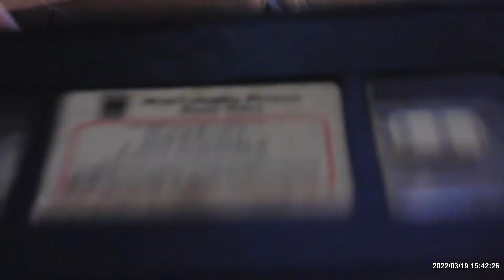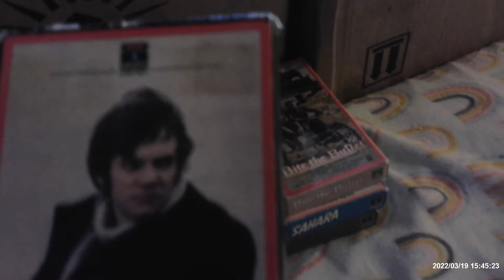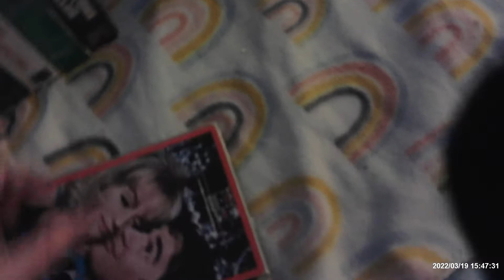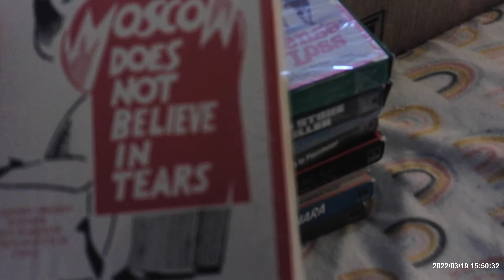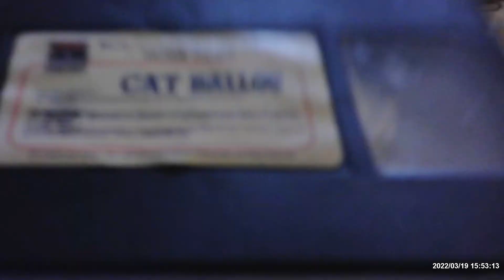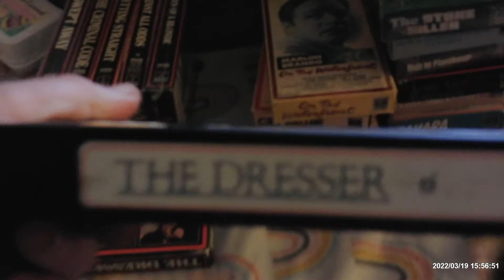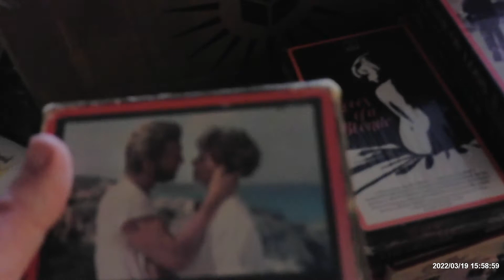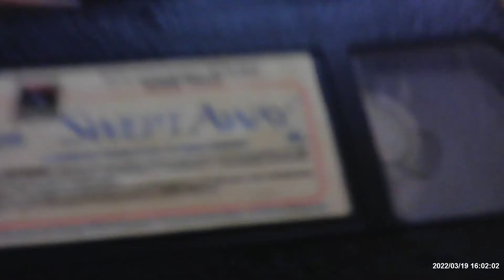My Columbia Pictures VHS Tapes Update Video For 4/18/22 Part.3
Here's More Titles Came Out During 1984 From RCA/COLUMBIA PICTURES HOME VIDEO.